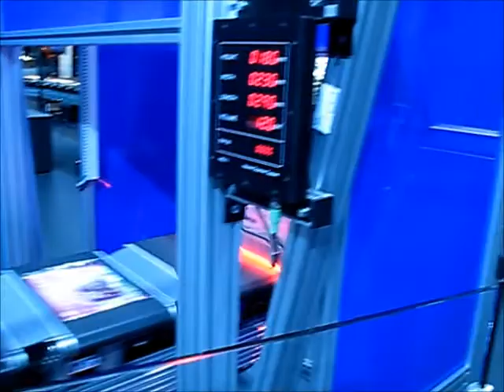System Identyfikacji & Pomiaru Objętosci VMS w zastosowaniu (sorter).wmv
Film prezentuje jedno z możliwych zastosowań Systemu Pomiaru Objętości (VMS520) oraz Identyfikacji Produktu (ICR890) zintegrowane nad sorterem typu cross-belt. Film został zarejstrowany przez LogiPost podczas Międzynarodowych Targów CeMat 2011.  Istnieje wiele możliwychzastosowań systemów DWS. Dowiedz się wiecej - odwiedz